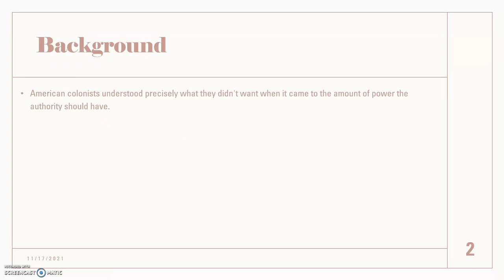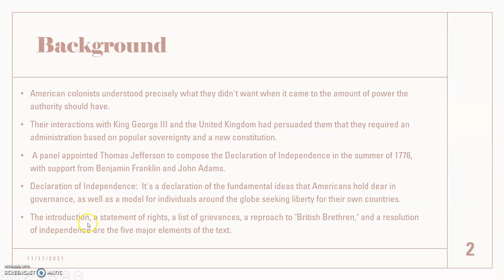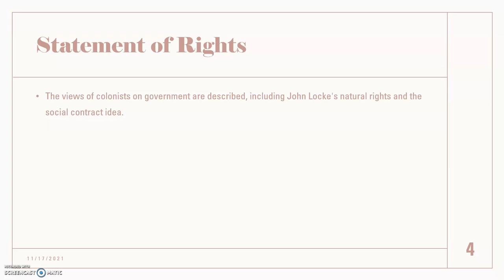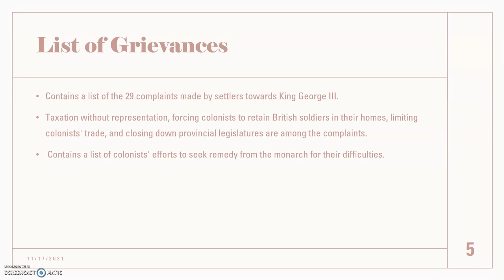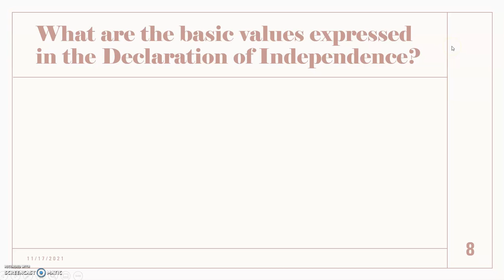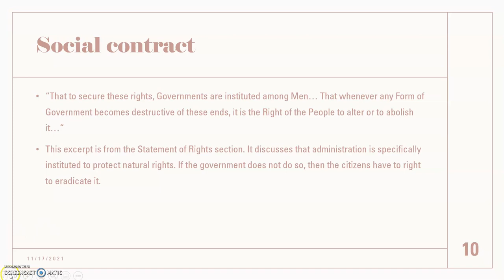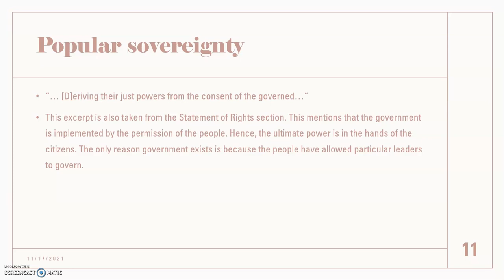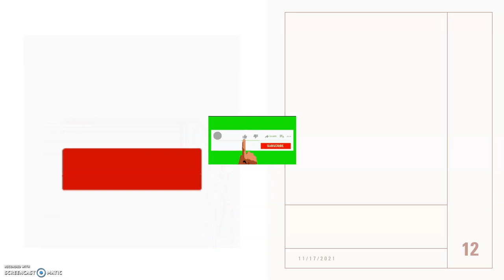The Declaration of Independence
In this video, we explore the basics of the Declaration of Independence including its parts and what specific values are described in the document.

Don't forget to subscribe and like all of my videos so you are notified everytime I post a video and also share it with your friends and family and tell them to like and subscribe because it is FREE!!